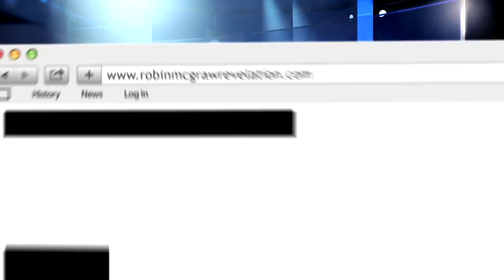Robin McGraw Revelation - hydra qwench audience giveaway on the Dr. Phil Show!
Robin appeared on The Dr. Phil show to discuss the award-winning hydra qwench!